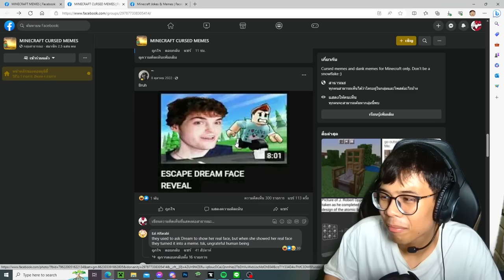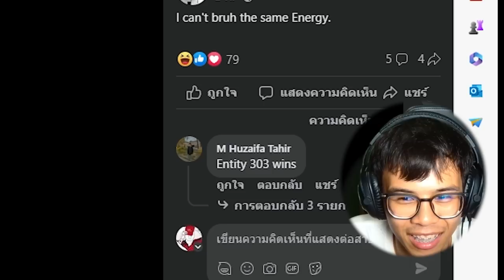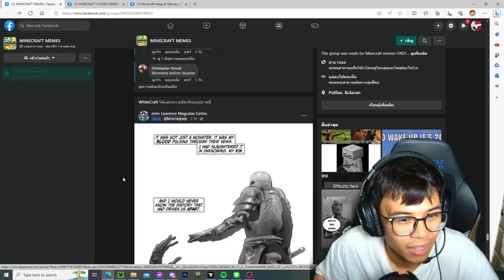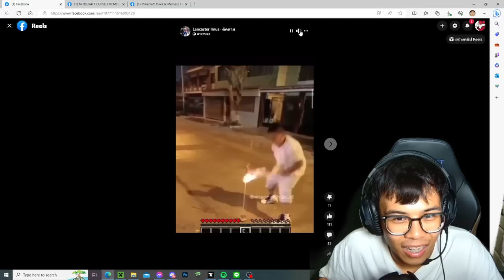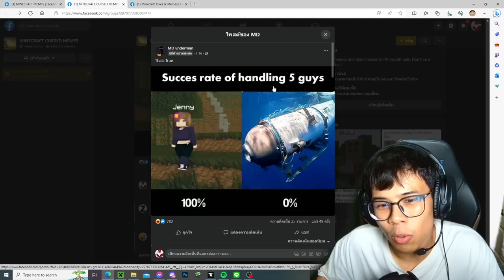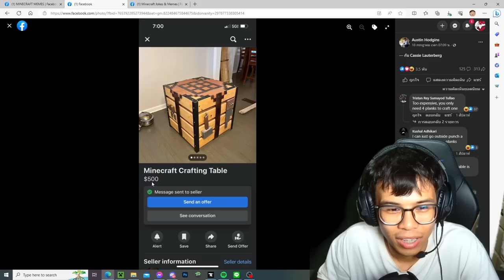มายคราฟมีมที่ผมดูอยู่ตอนนี้! มันอะไรวะเนี่ย555 (Minecraft Meme)